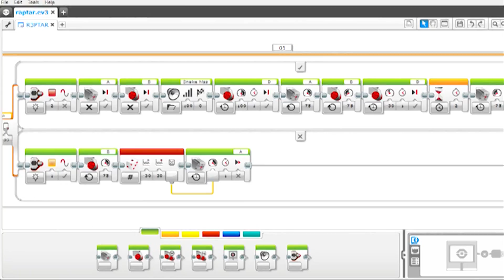Lego Mindstorms EV3 R3PTAR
This is my first time building Lego Mindstorms. It´s great. Now I want to build the GRIPP3R... I hope you like the video... :)